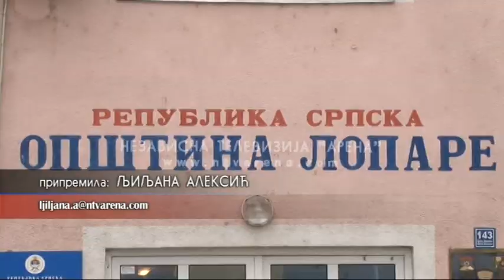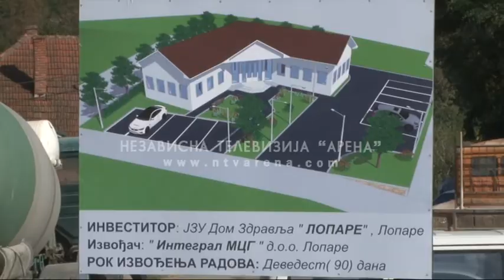Lopare: Uskoro pokretanje novih proizvodnih pogona